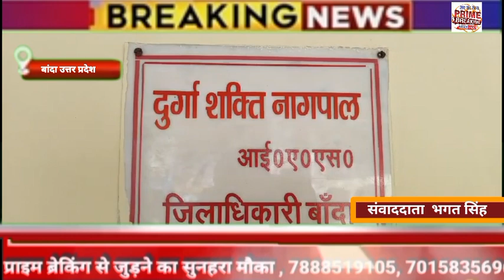बांदा -अखिल भारतीय विद्यार्थी परिषद के कार्यकर्ताओं ने ममता बनर्जी का किया पुतला दहन